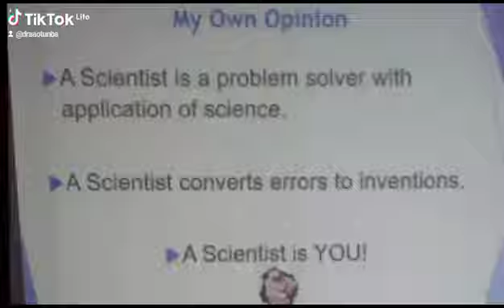Career Counseling on Science and Technology by Dr A Otunba, with DANIFOL